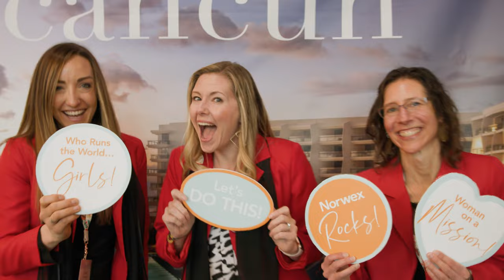Norwex Leadership Conference 2023 Memories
We're feeling incredibly inspired after our 2023 Leadership Conference!

This past weekend we were reminded that everything is better when done together! Most importantly, together we can encourage and inspire others to create Safe Haven's in their homes.